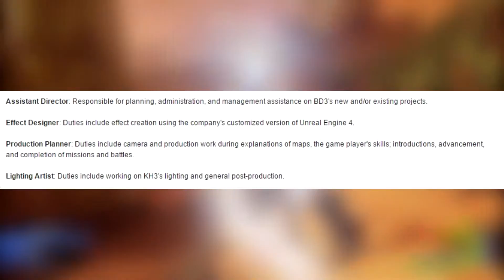Kingdom Hearts 3 ALMOST DONE?!? Post-Production -News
Click below ▽ If you'd like to updated on Kingdom Hearts News:)
一一一一一一一一一一一一一一一一一一一一一一一一一一一一一一